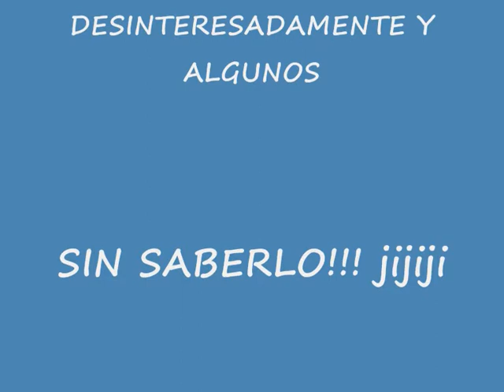Pedro Larumbe Cocina Española Receta Migas con Pasas en Millesime y CocinaConEncanto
tuvo la suerte de poder asistir a las 3 jornadas del Club Millesime, y no te imaginas lo que Pedro Larumbe pudo contarnos. No te lo pierdas. Receta con Migas y Pasas tipica receta española